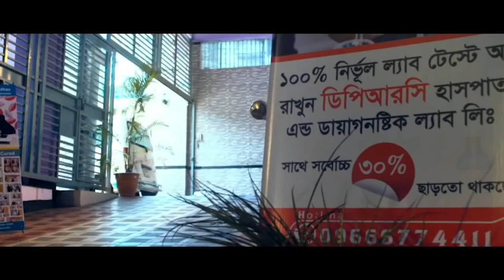আমি ভাবছি পঙ্গু হয়ে যাবো ! আল্লাহ যেনো এই রোগ কাউরে না দেয় | Hip Joint Pain, AVN, PLID, PID, AS, SPA